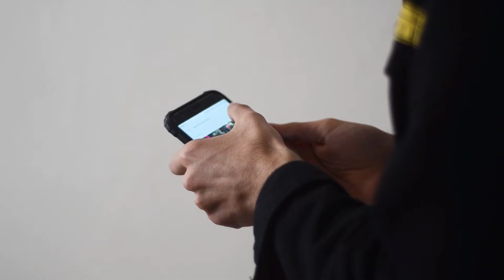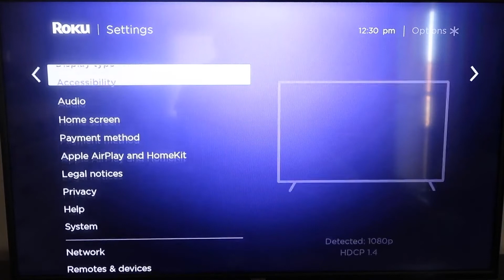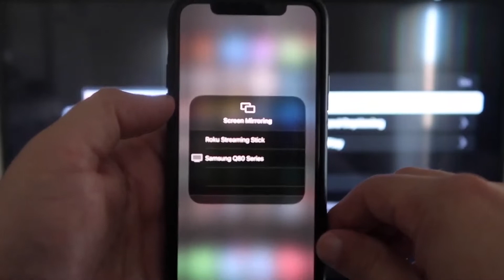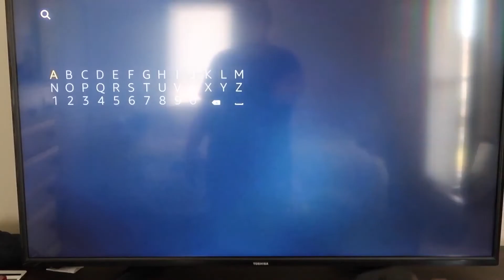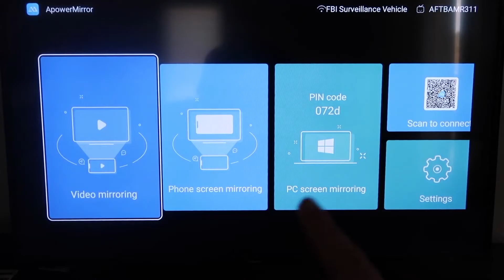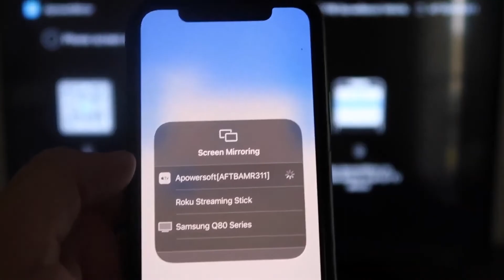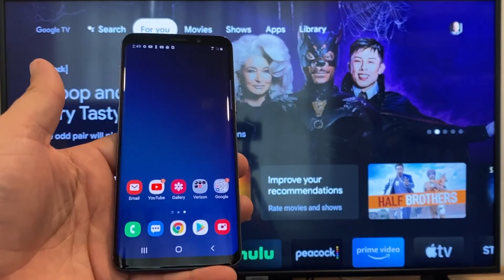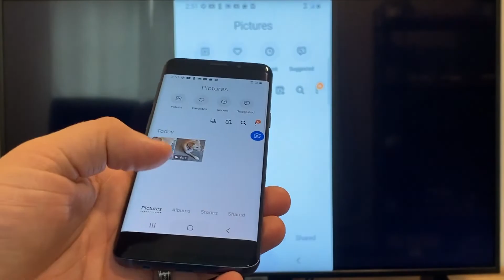How To Connect iPhone or Android on ANY Philips TV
This video will show you how to connect your iPhone or Android phone to a Phillips TV.

Use one of these to connect your phone to your TV:
Get a new Fire TV Stick here:
(Amazon USA Link)